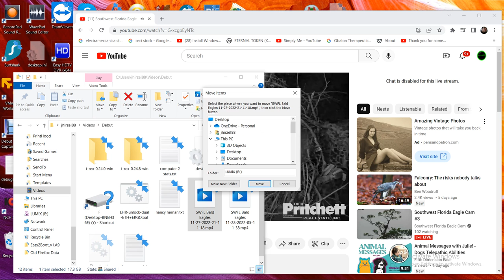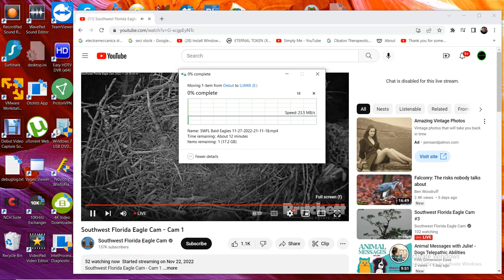SWFL Bald Eagles 11/28/2022 05:11